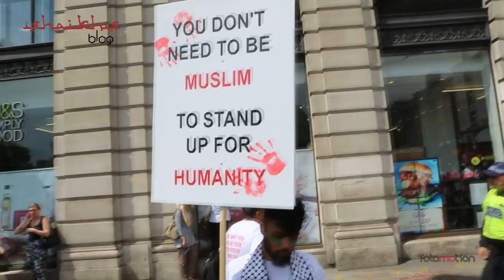100 Thousand Protest in London for Gaza - Pro Palestine Demonstration : Shaikhs Blog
Thousands march from Westminster to the Israeli Embassy.  People of different nationality, ethnicity, religion and creed turned up in outrage over the massacre currently going on in Gaza